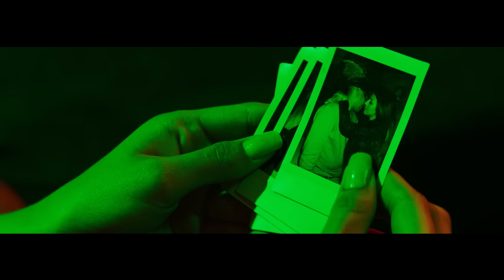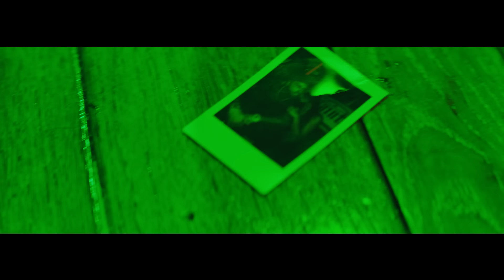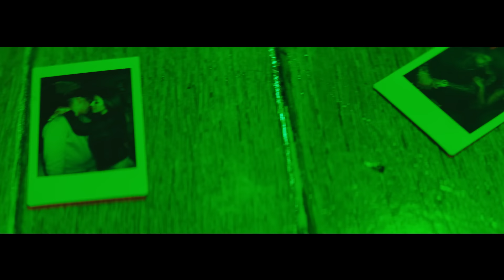Casper, Nio García, Darell, Nicky Jam, Bad Bunny, Ozuna - Te Bote Remix (Video Oficial)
Casper, Nio García, Darell, Nicky Jam, Bad Bunny, Ozuna
Te Bote Remix (Video Oficial)
Presentado por Flow La Movie

Letra:
Paso mucha' noche' pensándote
Yo no sé ni cómo ni cuándo fue
Pero sólo sé que yo recordé
Cómo te lo hacía yo aquella vez
Sí, yo no puedo seguir solo
Pero sé que te boté

[Estribillo: Ozuna]
De mi vida te boté, yeh, y te boté
Te di banda y te solté, yo te solté
Pal' carajo usté' se fue, y usté' se fue
De mi vida te boté, yo te boté, yeh, yeh, mami

Baby, la vida e' un ciclo
Y lo que no sirve yo no lo reciclo
Así que de mi vida muévete
Que si te lo meto e' pa' recordar un T.B.T.
Ya yo me cansé de tus mentira'
Ahora hay una más dura que me tira
Todo tiene su final, todo expira
Tú ere' pasado y el pasado nunca vira
Arranca pal' carajo, mi cuerpo no te necesita
Lo que pide e' un perreo sucio en La Placita
No creo que lo nuestro se repita
Dale, prende un Phillie, deja uno ready pa' ahorita

Odio saber que en ti una ve' má' yo confié
Odio to' lo' "te amo" que mil vece' te texteé
Baby, mejor que tú, ahora tengo como die'
Lo nuestro iba en un Bugatti y te quedaste a pie

Yo te boté; te di banda y te solté, yo te solté
Pal' carajo te mandé, yo te mandé
Y a tu amiga me clavé, me la clavé
Fuck you, hijo 'e puta

[Verso 2: Darell]
Bebé, yo te boté
Y desde que te di esa' botá', las gata' son de tre' en tre'
Si tú quiere', pregunta, si no me cree'
Que ya no tengo estré', pa' completar las filas son express
¿Tú viste cómo el mundo se te fue al revé'?
Y yo con ella en R.D., que me enamoró el día que la probé
Yo ya no creo que vuelva y te dé, mami, porque el servicio te lo cancelé
Si no respondo el problema va a tocar fondo
Mami, respira hondo mientra' te lo escondo
Contigo obliga'o hoy yo me pongo el condón
Pero postea'o a media cancha, baby, como Rondón
Yo a ti te di una sepultura dura
Yo sé que con el tiempo la herida se cura
E' que en verdá' que tú no está' a esa altura
Te lo juro por Dio' aunque por Dio' no se jura

[Estribillo: Darell & Nio García]
Te di banda y te solté
Pa'l carajo te mandé, eh, eh
De mi vida te saqué, eh, eh

[Verso 3: Casper Mágico]
Pa'l carajo te boté (Pa'l carajo te boté; ¡wouh!)
Yo sin ti me siento bien (Yo sin ti me siento bien; ah)
Ya no sufro por amore', ahora rompo corazone'
Y sobran las paca' de cien (Las paca' de cien)
Tú me rompiste el corazón (Tú me rompiste el corazón; ¡wuh!)
Sin sentido y sin razón (Sin sentido y sin razón; ah)
Pero tengo un culo nuevo que me da mucho cariño
Y me chinga bien cabrón (Bien cabrón)

No te lo vo'a negar que te sufrí, la pasé mal
Pero te superé y de mi vida te boté (Yo te boté)
Y te di banda y te solté (Y te solté)
Y de ti no quiero saber (Quiero saber)
Y pa'l carajo te mandé, hoy me voy a beber (Me voy a beber)

Ozuna
De mi vida te boté y yo sé que no ere' cualquiera
Me pasaré la vida entera preguntando a dónde fue
Pero tu amiga me textea siempre que ella me desea
Se tira una foto conmigo y me dice: "Pa' que tú la veas"

Prendo pa' ver si me olvido
De tu nombre, tus beso', tu cuerpo, tus gemido'
Lo hacíamo' en el carro, me gritaba al oído
Cierro los ojo' y pienso en todo lo que hicimo', baby

[Verso 5: Nio García]
Yo te di confianza y me fallaste
Te burlaste de mí y me humillaste
Lejo' de aquí te fuiste y ni explicaste
Viste mi película y viraste
¿Ahora quiere' saber lo que pienso de ti?
Me siento cabrón porque no estás aquí
Así como viniste tú te puedes ir

[Estribillo: Nio García]
No te voy a negar que te sufrí, la pasé mal
Pero me superé y de mi vida te boté, y te boté
Pa'l carajo te mandé, yo te mandé
Y de mi vida te saqué, yo te saqué

[Nicky Jam]
Miento si digo que no me hace falta cuando me rozaba tu piel
Miento si digo que no me hace falta que llames al amanecer
Pidiéndome que te agarre bien duro en la cama y te haga mi mujer
Aprovecho el remix con Ozu' para mandarte pa'l carajo también

No quiero mentira' ni tu falsedad
Me voy pa' la calle esta noche a rumbear
Me bebo dos trago' y te voy a olvidar
Me voy con las babys que quieran jugar

[Nicky Jam]
Bebé, yo te boté, te boté